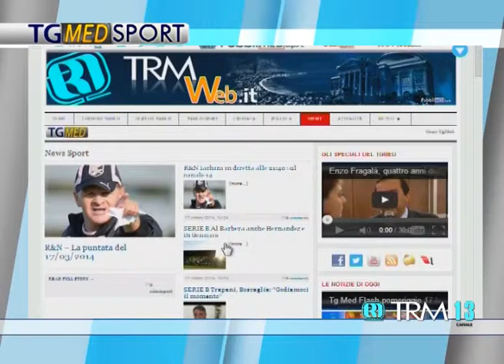TgMed Sport Giorno 18 Marzo 2014